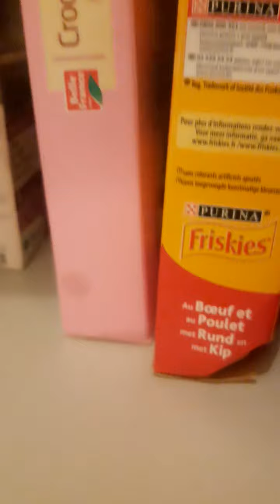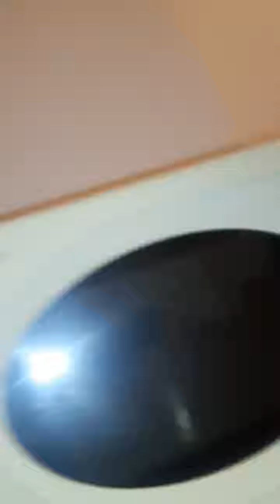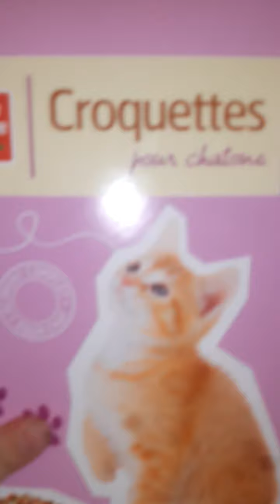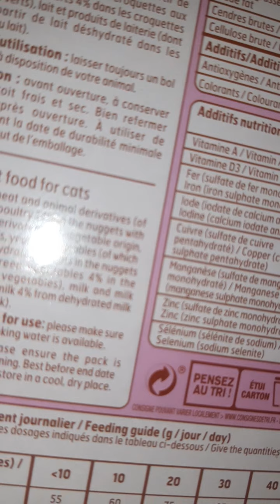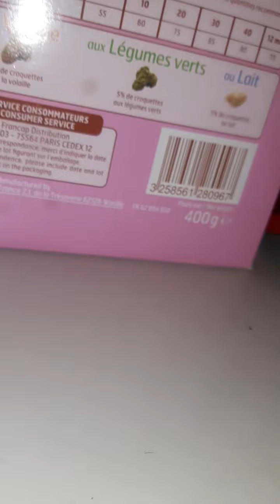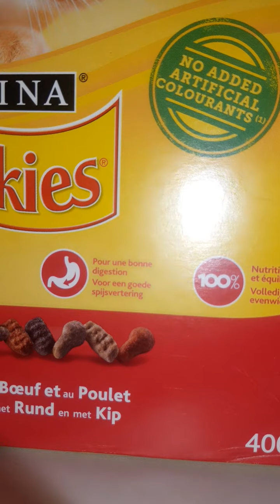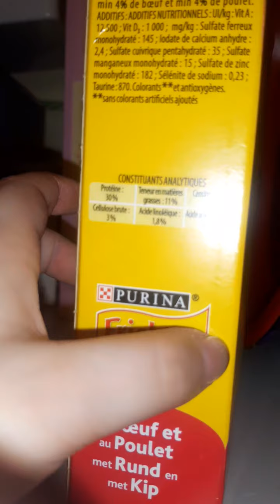la deuxième présentation de mon chat coton